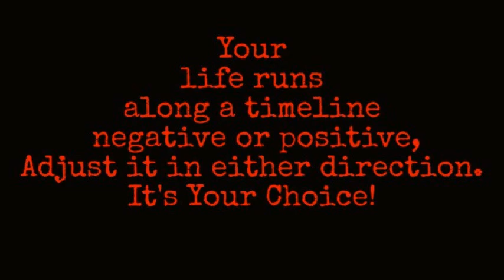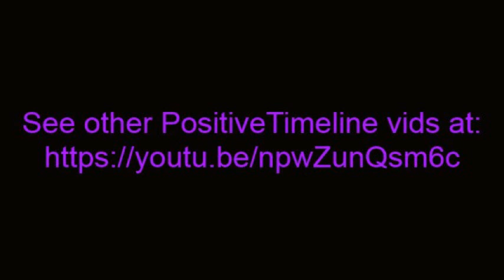POSITIVE TIMELINE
is all about your own timeline and just what you need to quickly connect the dots...